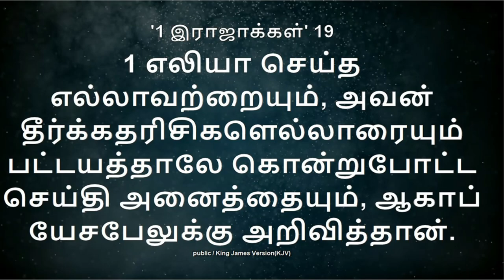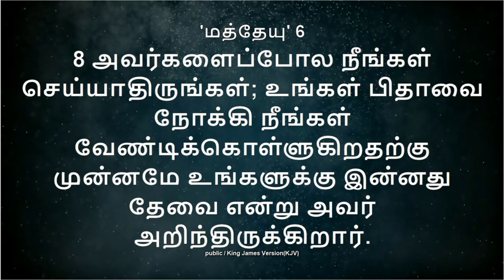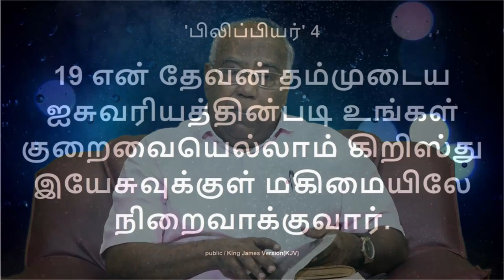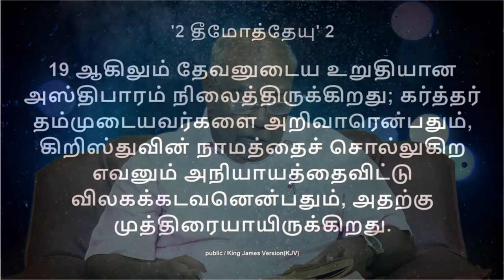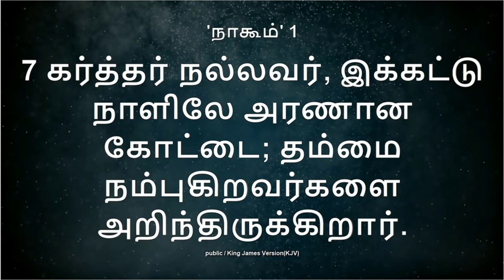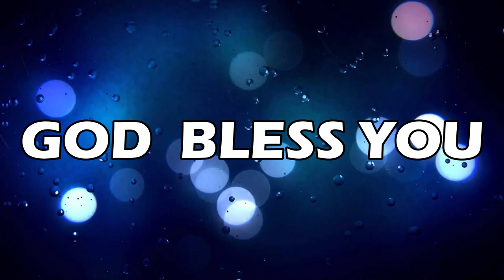எல்லாவற்றையும் அறிந்த ஆண்டவர்... | Tamil Christian Message | Rev.B.Stephen Devakumar | ODC